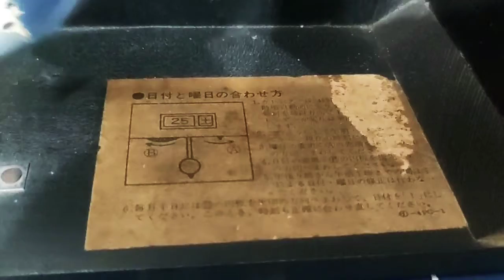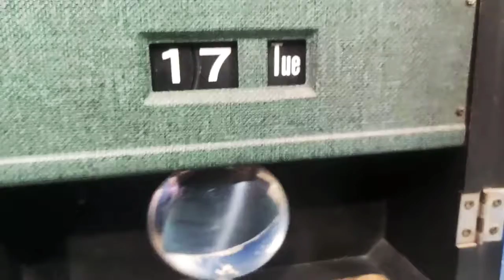Seiko 30 days perpetual Calendar chiming pendulum wall clock 1960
seiko perpetual Calendar
seiko clock
seiko 30day clock
seiko 30 days Calendar clock
seiko 30days clock
seiko 30 day
vintage clocks
antique clock
wall clock
mechanical clocks
winding mechanical wall clock